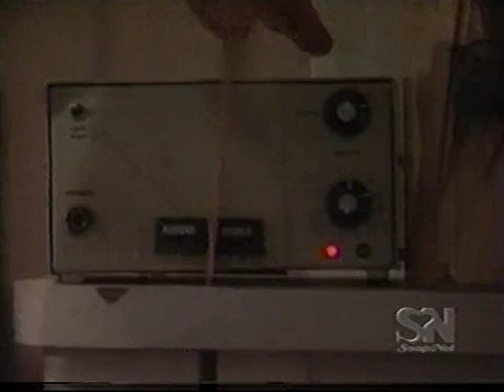Tony sums it up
Tony tells Taggert that anyone other than medical professionals can shut off life support, but that the way Sorrell was killed indicates a familiarity with medical procedure.